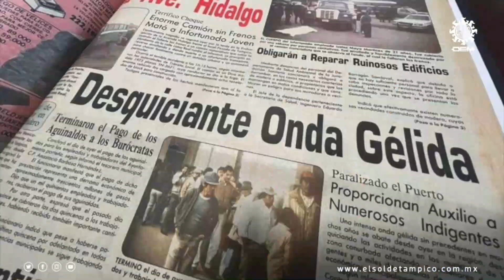Con sensaciones térmicas de hasta -7°C: será una helada Navidad en Tamaulipas